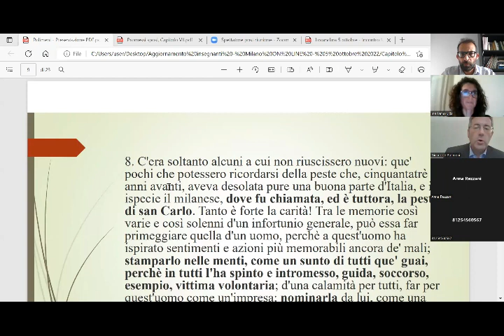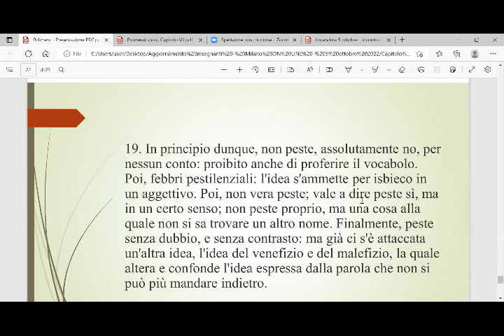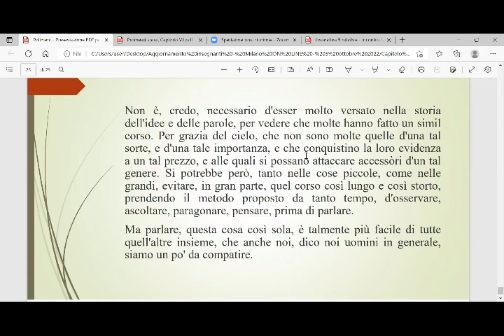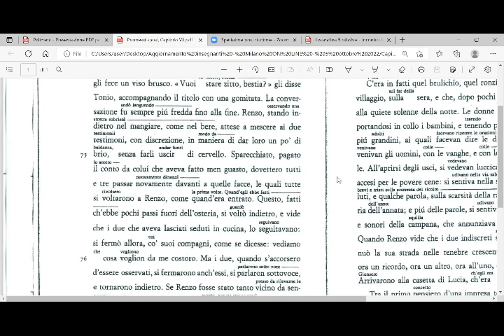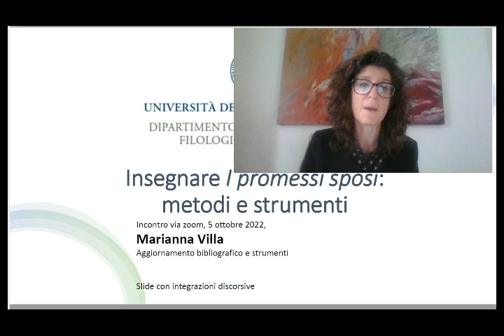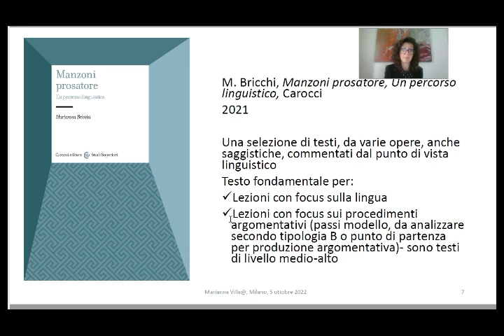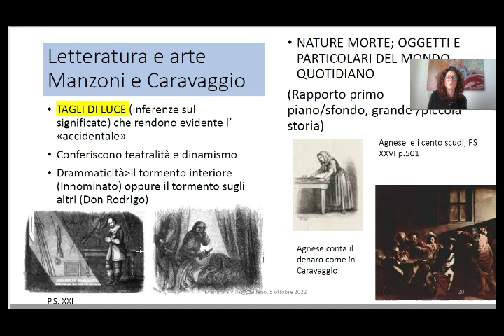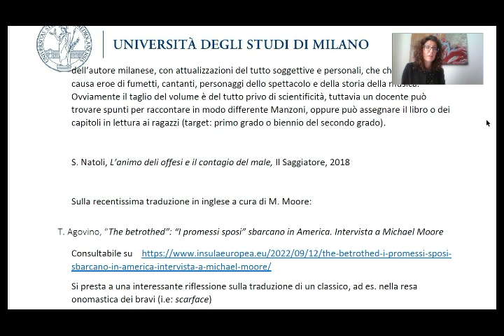I promessi sposi a scuola 5 ottobre 2022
I Promessi sposi a scuola. Metodi e strumenti. 5 ottobre 2022
Incontro di aggiornamento per insegnanti

Giuseppe Polimeni (Università degli Studi di Milano), Leggere «I promessi sposi» al tempo della peste. Qualche proposta linguistica
Strumenti per il lavoro in classe: aggiornamento a cura di Marianna Villa

Presiede Guglielmo Barucci

Al di là del controverso rapporto tra la scuola e I promessi sposi e delle dispute che puntualmente infervorano ogni inizio d’anno scolastico, l’incontro è pensato come introduzione all’anno manzoniano 2023 e occasione per fare il punto sugli studi in corso e sugli strumenti che possono essere utilizzati per rinnovare la pratica didattica, con particolare attenzione all’aspetto linguistico.

La prima parte dell’incontro, di taglio scientifico, vede l’intervento del prof. Giuseppe Polimeni, con la proposta di un percorso di analisi linguistica de I promessi sposi spendibile a scuola; la seconda consiste in una rassegna di volumi e strumenti disponibili per il lavoro in classe, a cura di Marianna Villa, con spazio per il dibattito e gli interventi dei partecipanti.